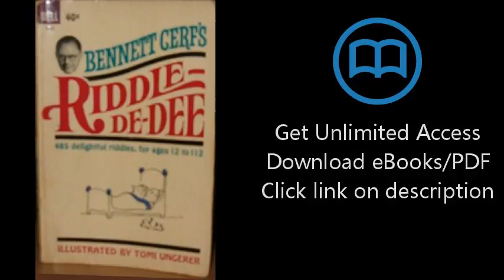Download Riddle-De-Dee PDF